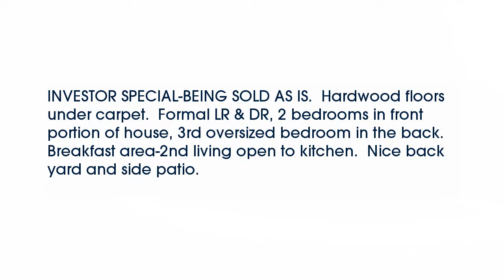Real estate for sale in Fort Worth Texas - MLS# 13747509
5017  Locke Avenue
Fort Worth Texas 76107
MLS# 13747509

5017  Locke Avenue
MLS# 13747509

INVESTOR SPECIAL-BEING SOLD AS IS.  Hardwood floors under carpet.  Formal LR & DR 2 bedrooms in front portion of house 3rd oversized bedroom in the back.  Breakfast area-2nd living open to kitchen.  Nice back yard and side patio.